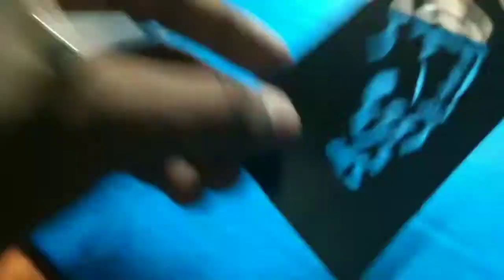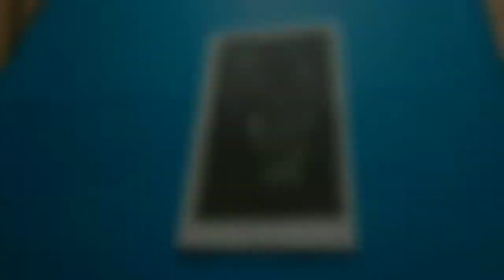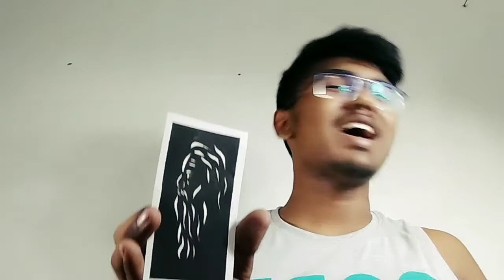can i draw with xacto knife ???😱😱😱 || stencil art|| Rabindranath tagore portrait || symbol art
so i was super excited as i have got x acto knife or hobby knifes these are just super awesome to use and also very risky but i enjoyed a lot
and this drawing form is known as stencil art.. if you like do comment down

1 black chart paper
2 xacto knife set
3 home made  cutting mat
4 fevicol

thumbnail is developed by gorageop do check it out...